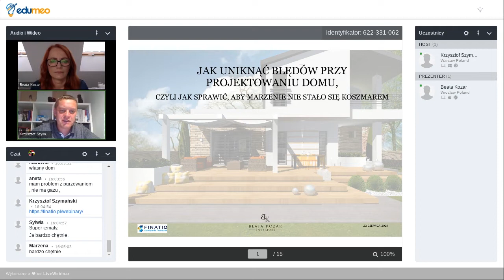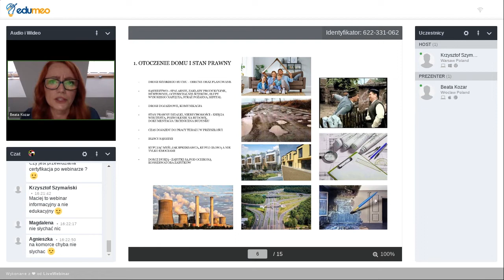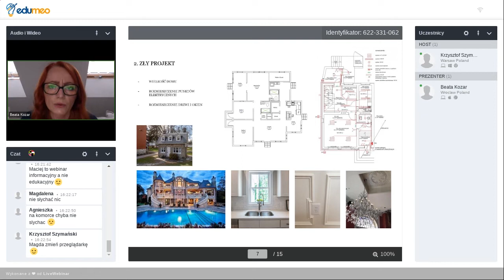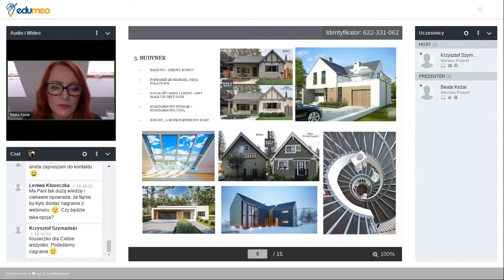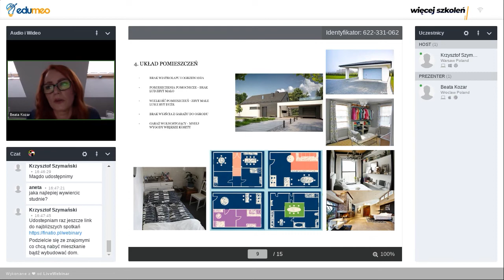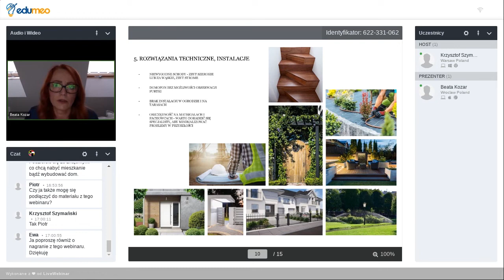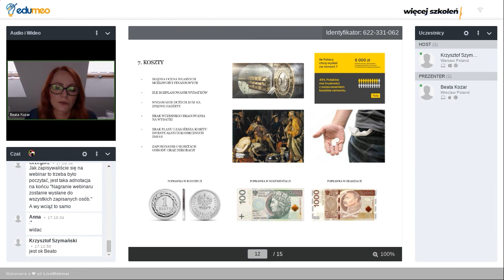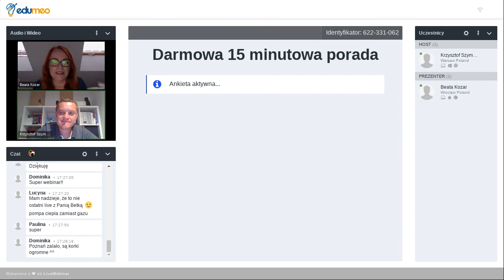Jak uniknąć błędów w projektowaniu domu